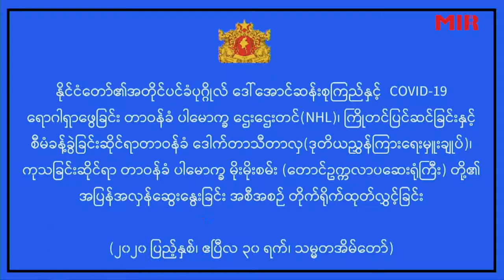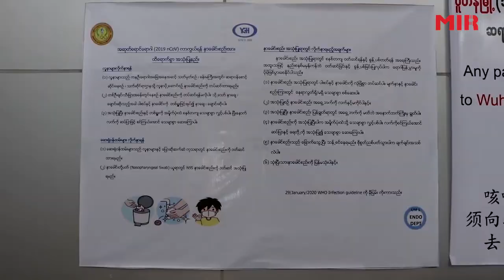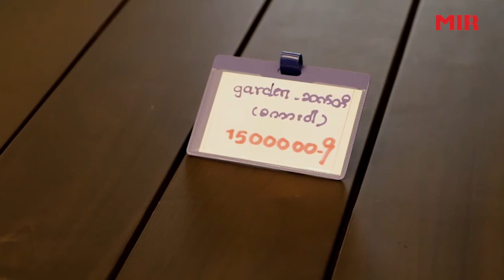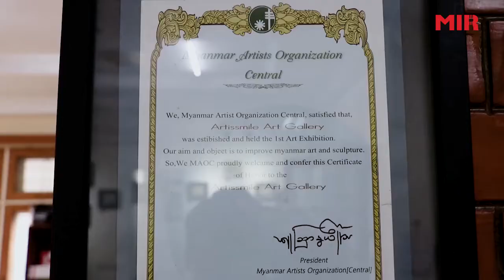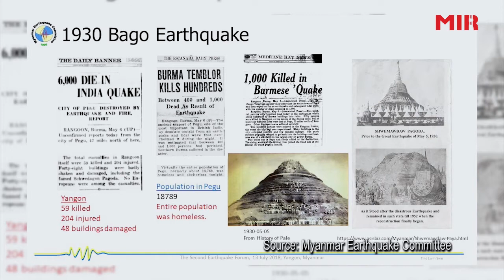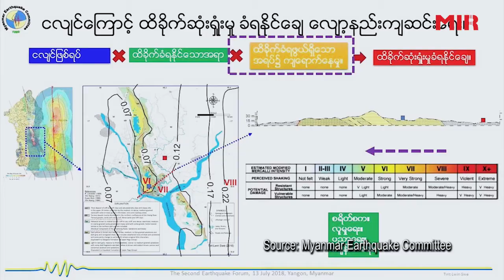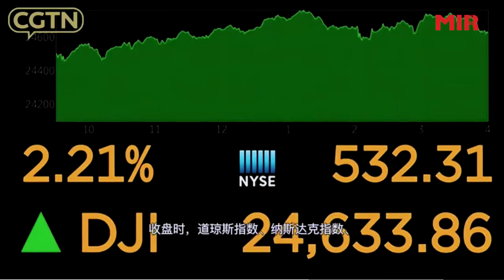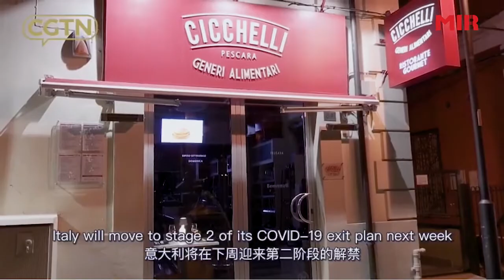Myanmar Today (1-5-2020)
1.State Counsellor hosts the video conferencing with in-charge medical
   professionals of fight against Covid-19,

2.Intense Market Competition for Wood-based Furniture ,

3.The Situation of Art Amid Covid-19 Outbreak

4.Major cities in Myanmar should take precautions against possible
   earthquake